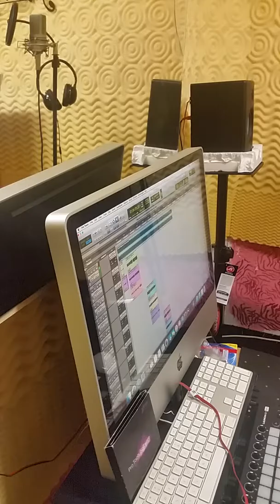Insain (studio session) by:0L3-$KOOL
First song I wrote and recorded this fast. "Insain" sending this one to Rob Damfmastermind to be mixd and masterd.  I'm coming stright from the heart on this 1.